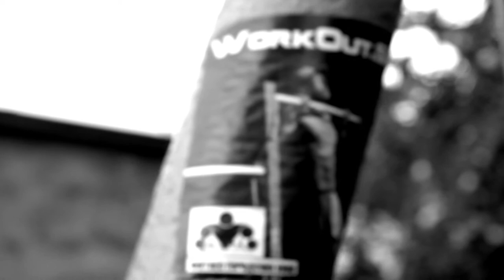Workout Kolomna August '12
Workout,GW,SW